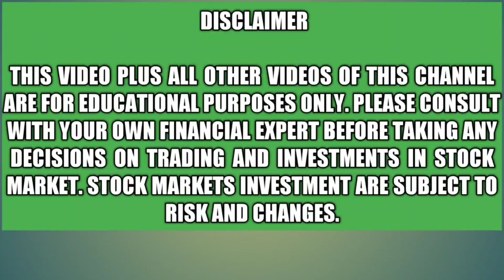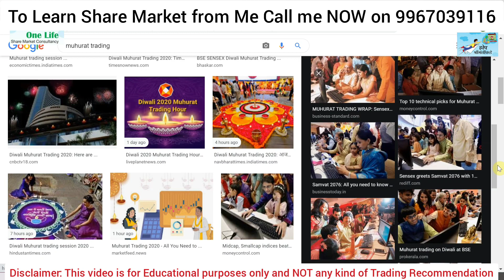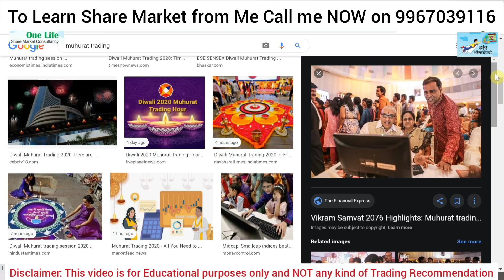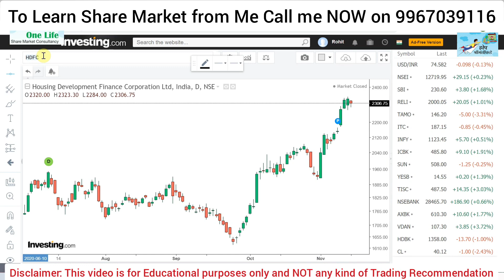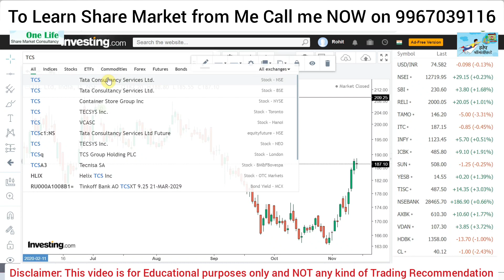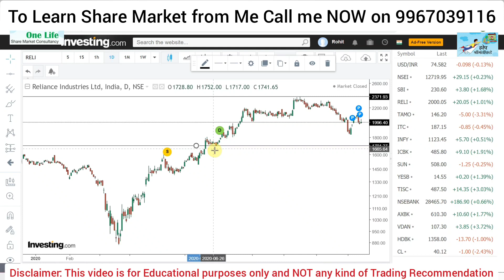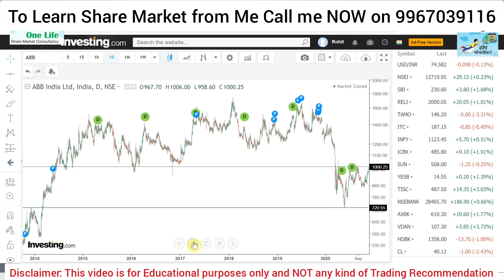मुहुरत ट्रेडिंग म्हणजे नक्की काय? | 2021 BEST STOCKS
In this video, I have explained What is Muhurat Trading and Why is it Important for Traders and Investors. Plus, I have shortlisted some of the BEST STOCKS for 2021 as per my own analysis. The trades/investments I take are purely on my knowledge and consult your own financial expert before taking any positions.

Thanks!